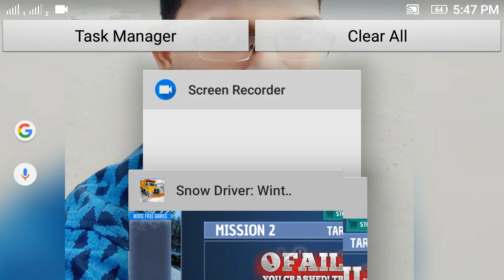Traffic racing 3d online gameplay